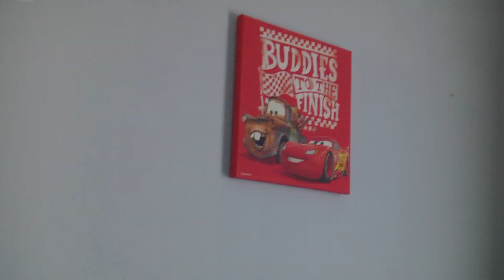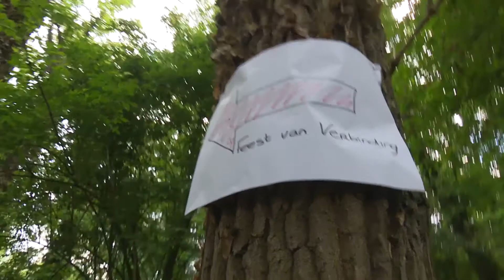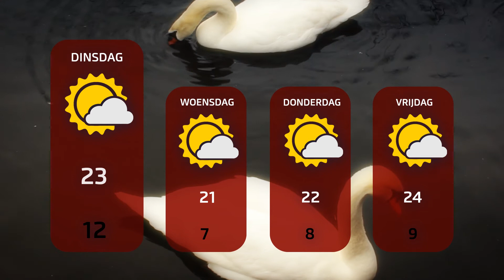TV Enschede Nieuws maandag 22 mei 2017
00:26 Vader die 3 kinderen ontvoerde mogelijk in Duitsland

01:11 Honderd zakken wietafval gedumpt in buitengebied Enschede

01:30 Veel belangstelling voor open dag bij nieuwe N18

02:05:Klachten over gezondheid in nieuwbouw Enschede

03:56 Bewoners Enschede-Zuid vieren Feest van Verbinding

05:54 Weer